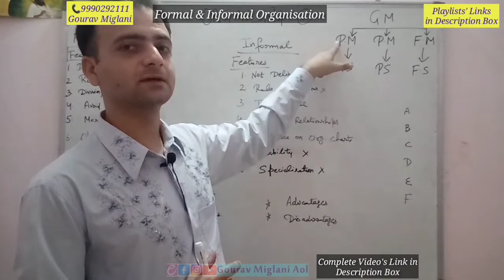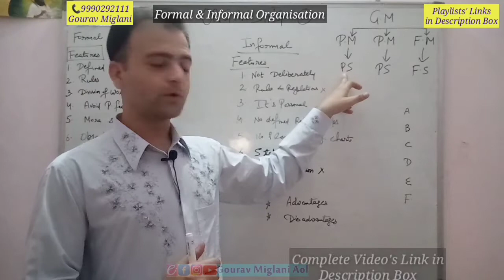Formal and Informal Organisation Introduction | Difference between Formal and Informal Organisation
Formal and Informal Organisation in Hindi, Formal and Informal Organisation in English
Formal Organisation Structure, Informal Organisation Structure, Formal Organisation and its Types, Formal Organisation & Informal Organisation Difference
Formal Organisation - Organising | Class 12 Business Studies
Difference Between Formal and Informal Organisation - Organising | Class 12 Business Studies
COMPARISON BETWEEN FORMAL & INFORMAL ORGANISATION
Informal Organisation - Organising | Class 12 Business Studies
Formal Organisation vs Informal Organisation
Organizational Structure - Formal and Informal Organizational Structure | Line & Staff Organization

Best Revision | Class 12 | Term 1 | Business studies | Chapter 5 one shot | Lecture 6 | organising
Organising | business studies | class - 12, Organising - Introduction | Class 12 Business Studies
Organising - Introduction | Class 12 Business Studies
Organising process | Class 12 | Business studies | chapter 5 | video 15
Organising Full Chapter Explanation (Part 1) | Class 12 Business Studies
Organising class 12 business studies in hindi | business studies class 12 organising
Organising process | Importance of Organising | Organising | Class 12 | Business studies
What you mean by Organising?
What is Organising according to business studies?
What are the features of Organising Class 12?
What do u mean by Organising in management?
What are the steps in the process of Organising?
What are the 4 process of organizing?
What is process of Organisation?
What is Organising and its process?

Process of Organising, Concepts of Organising, Formal Organisation, Informal Organisation

Gourav Miglani
Gaurav Miglani
Gorav Miglani

Organising Business Studies Class 12
Business Studies Class 12 Organising in Hindi
Business Studies Class 12 Organising in English
Class 12 Business Studies Organising in English
Class 12 Business Studies Organising in Hindi

What are examples of formal organizations?
How do you define formal organization?
What is formal and informal organization?
Why is formal organization?
What is an informal organization example?
What is meant by informal organisation?
What is informal organizational structure?
What are the characteristics of formal and informal organization?
What is formal and informal organisation?
What is the difference between formal and informal organisation Class 12?
What is informal organisation Class 12?
Commerce Classes Gourav Miglani Aol